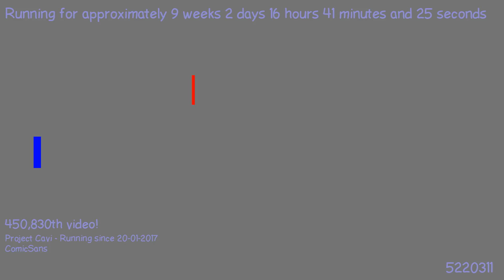1495563442 - Webdriver Cavi - H2